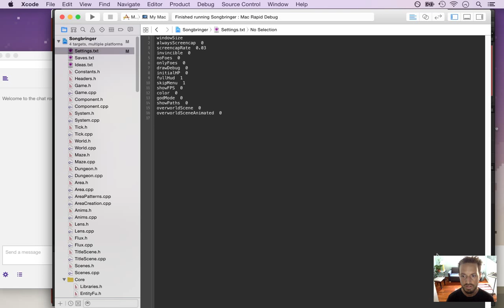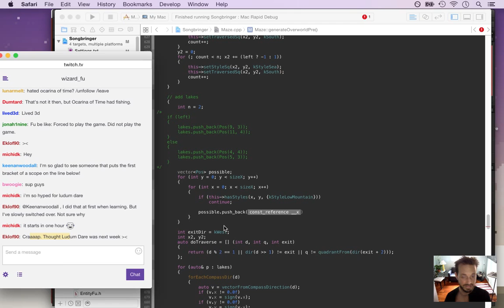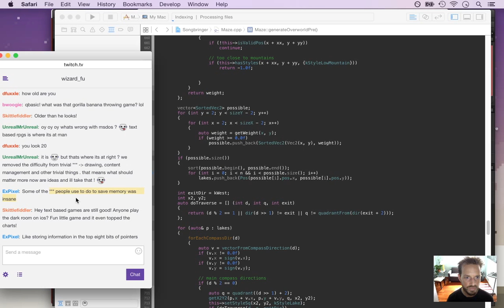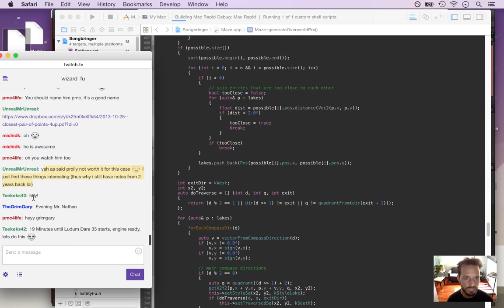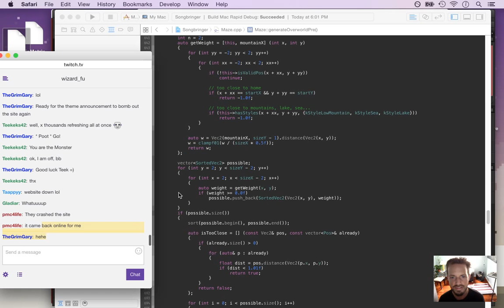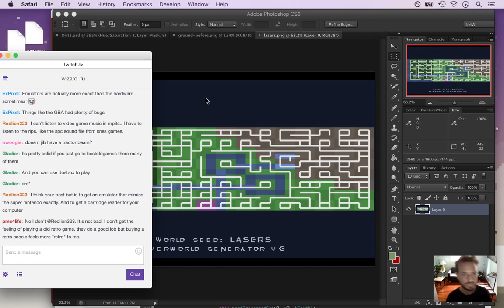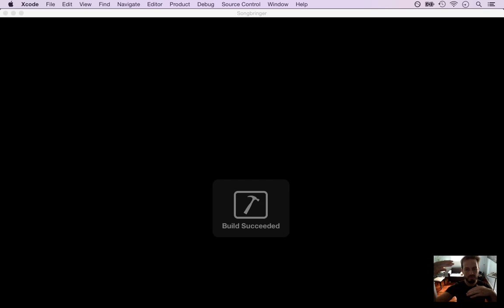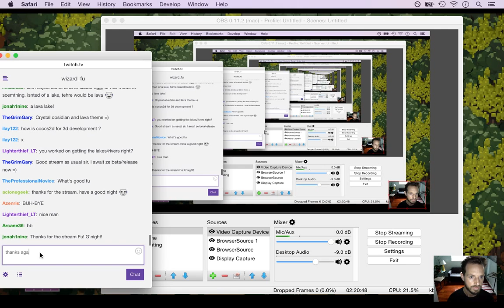Songbringer - Zelda-like Game - Day 195 - Lakes and Rivers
Today: better algorithms for placing lakes and rivers on the overworld. The playlist for this series